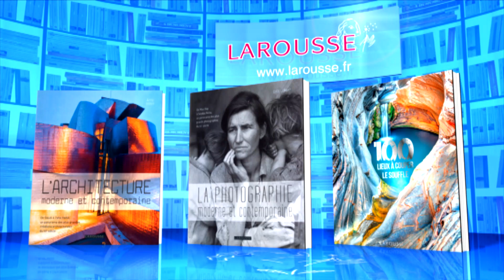SPECIALE LOUVRE - neuf points gagnants - 13-09-2018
Revivez l'épreuve du neuf points gagnants du 13 septembre 2018